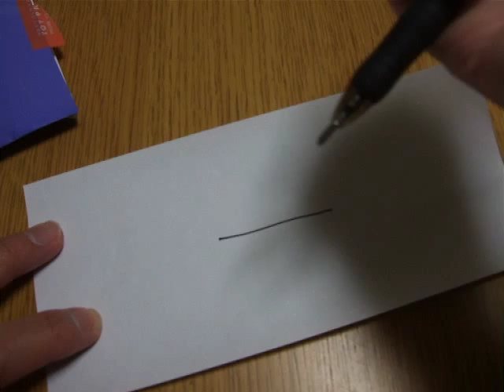シャーピー［Sharpie］油性マーカーなのにノック式